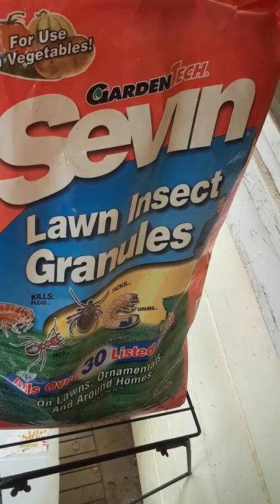My (Miniture Pincher x Deer Head Chihuahua) pups playing around 10 week old babies..